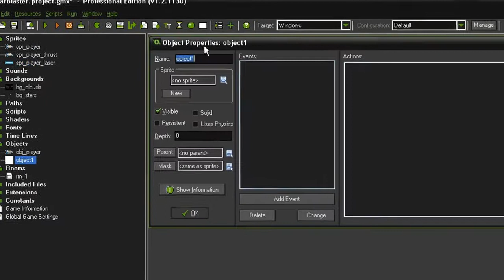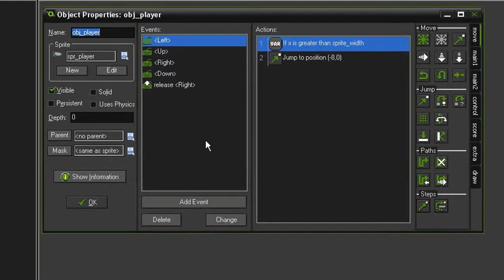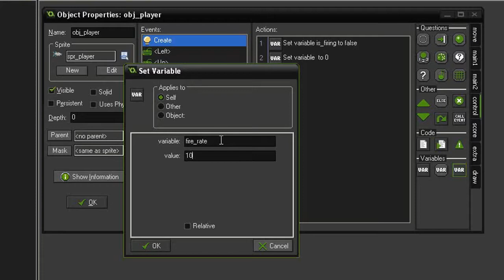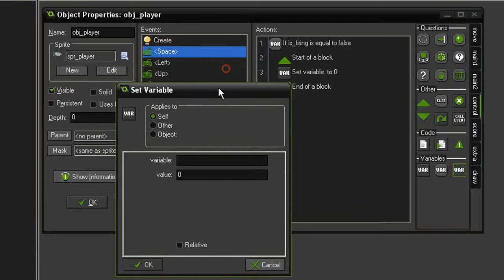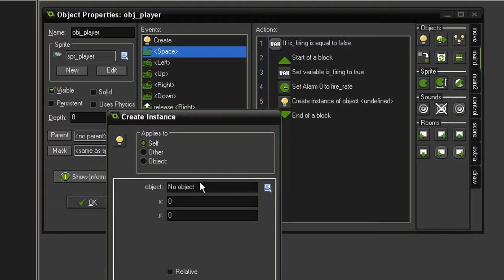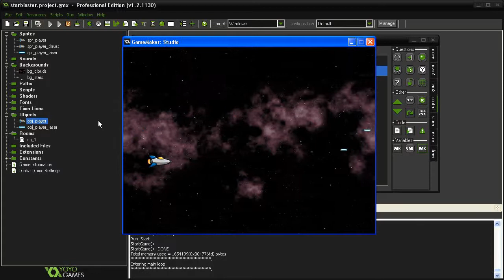Game Maker Tutorial - 'Side Scroller' 3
Side Scrolling Shooter 3/17: Setting up the player firing mechanism.
Difficulty: Beginner